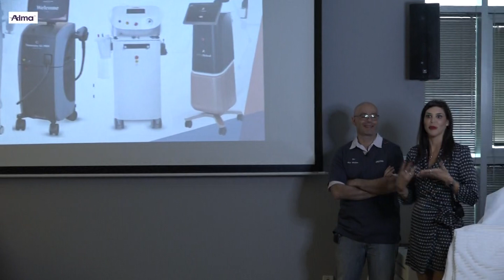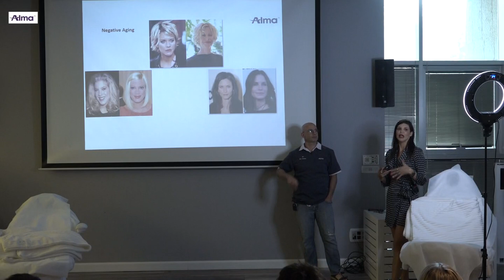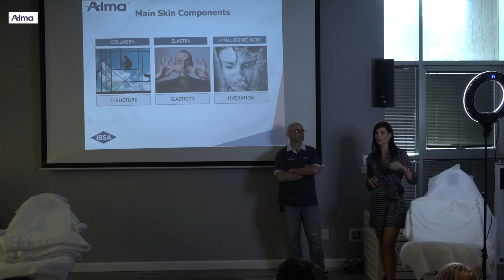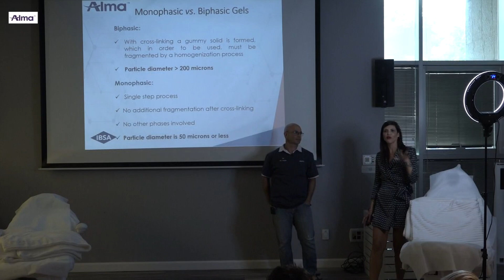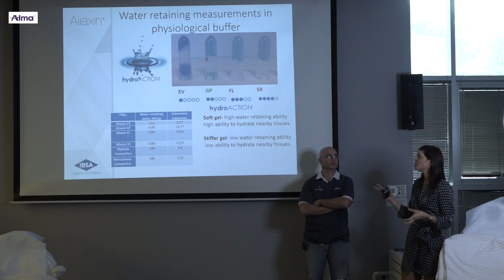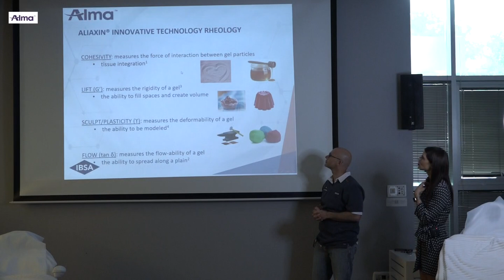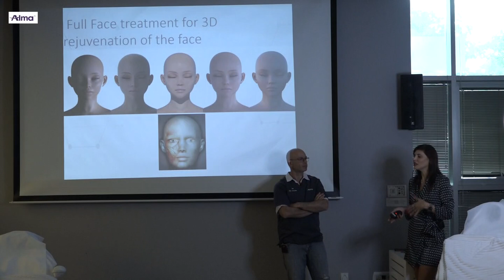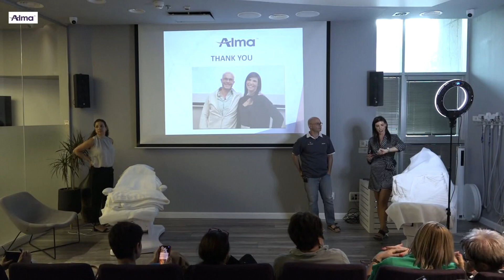אלמה ישראל - Alma Israel|השבת נפחים עם גיא שלום 19.9.22 הרצאה.m